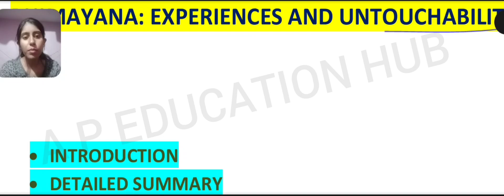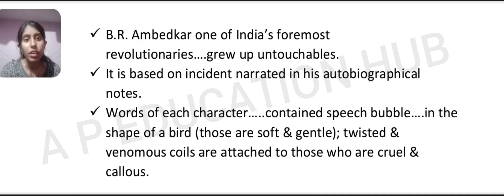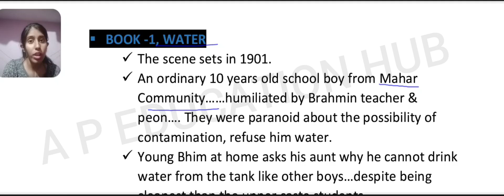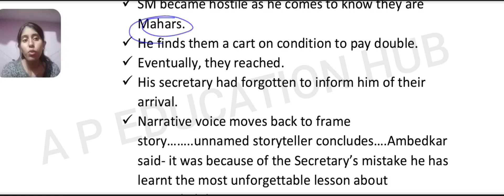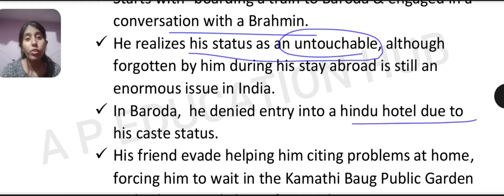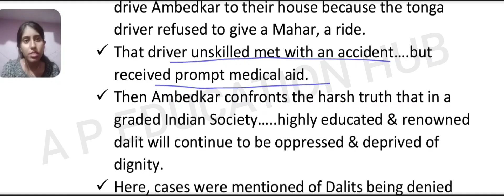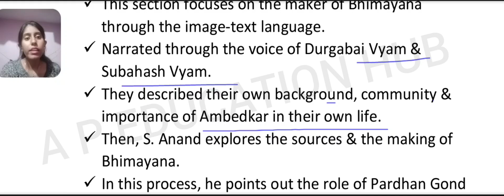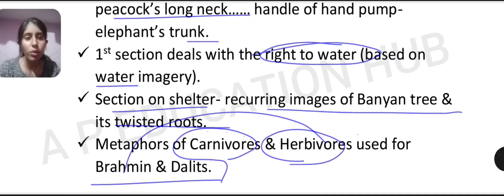Bhimayana: Experiences and Untouchability Complete Detailed Summary //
Here, In this video we will discuss about the Bhimayana: Experiences and Untouchability   by Durgabai Vyam and Subhash Vyam
•Introduction
•Detailed Summary
•Artwork

English honours playlist link